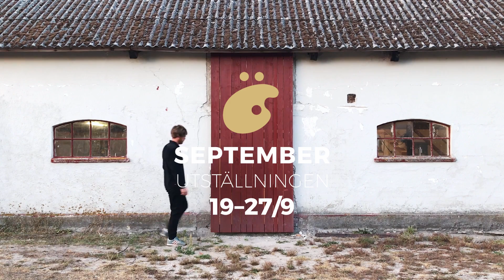David Nilson - Septemberutställningen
David Nilson aktuell på ÅRETS KONSTEVENT: SEPTEMBER-UTSTÄLLNINGEN PÅ ÖSTERLEN i samarbete med Olseröds Konsthall.

"Det man tittar på ska skapa en tvetydlig känsla" David Nilson.